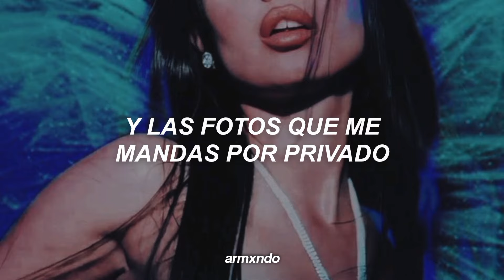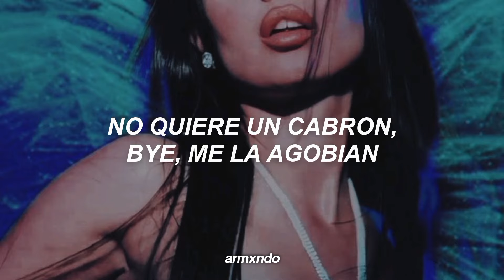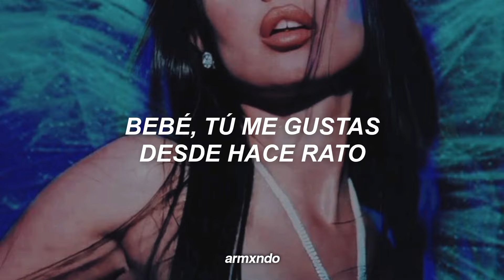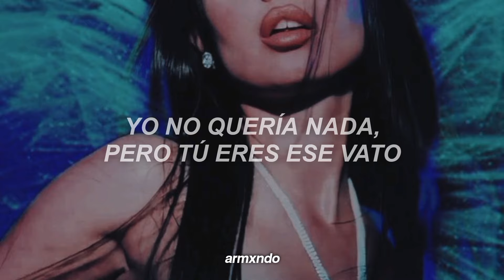Domelipa, Ozuna — Ese Vato [Letra]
💿:  Domelipa & Ozuna - ESE VATO

🪞letra / lyrics;

[Intro: Domelipa]
Mmm
Mmm

[Pre-Coro: Domelipa & Ozuna]
Qué rico estos secretos que tenemos guardados
Y las fotos que me mandas por privado
Ey, los besos que me diste y los que no me has dado
¿Cómo a la gente yo le explico
Que aunque parecemos enamorados
Lo nuestro es todo menos complicado?
Eh, dime dónde estás, que no me has llamado

[Coro: Ozuna & Domelipa]
Vamos a hacer el amor, pero sin contrato
Bebé, tú me gustas desde hace rato
Tú no quería' nada, pero yo soy ese vato
Que si me llama', le llego de inmediato
Pa' que me hagamos el amor, bésame la boca
Está haciendo calor, quítame la ropa
Yo no quería nada, pero tú eres ese vato
Que si me llama, le llego de inmediato (Ey, ey)

Ya tu número lo sé de memoria
Puedo estar en PR, pero le llego como que ando en el DeLorean
No quiere un cabrón, bye, me la agobian
Yo soy el que le tira las foto' en pantys que sube a su historia
Baby, déjame llevarte donde no has llega'o
Déjame hacerte to' lo que contigo yo he soña'o
Una vuelta por París, por Mónaco o por Bilbao
La bellaquera contigo no se ha quita'o

[Coro: Domelipa & Ozuna]
Vamo' a hacer el amor, pero sin contrato
Yo no quería nada, perotú eres ese vato

[Verso 2: Domelipa]
Se me dilataron las pupilas
Por mezclar gomitas con tequila
Me gusta ver cómo todas te hacen fila
Y solo conmigo vacilas
Nos reimos de lo que suponen
Solo nos deseamo', aquí no hay condiciones, ey
Así hasta que Dios lo permita
Por mí que mil veces se repita
Las ganas que te tengo no se me van, no se me quitan
Nos reimos de lo que suponen (Que suponen)
Solo nos deseamo', aquí no hay condiciones

[Outro: Domelipa]
Ey, oh-oh-oh-oh
Dome-Domeli, Dome-Domelipa
Oh-oh-oh-oh-oh-oh

etiquetas/tags:
español, video, letra, lyrics, letras, subtitulado, traducida, traducción